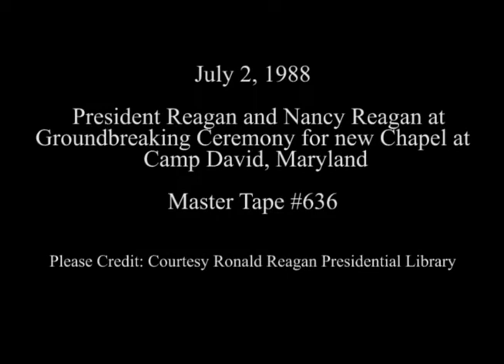President Reagan at the Groundbreaking for the new Camp David Chapel on July 2, 1988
Full Title: President Reagan, Nancy Reagan Participate in Groundbreaking Ceremony for new Chapel at Camp David, Maryland (The Reagan's Pray) on July 2, 1988

Transcript: N/A

Production Date: 7/2/1988

Access Restriction(s):Unrestricted
Use Restriction(s):Unrestricted